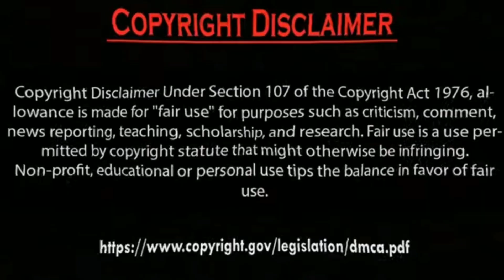Erkan Meriç Ve Hazal Subaşi Shooting time Photography Collection.by Usman Creation